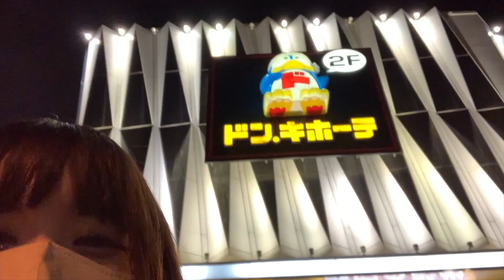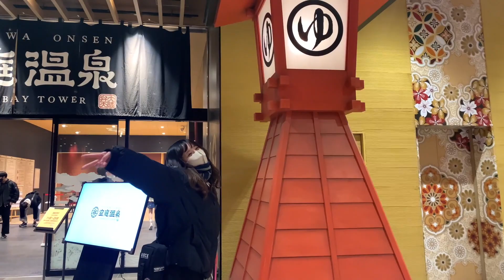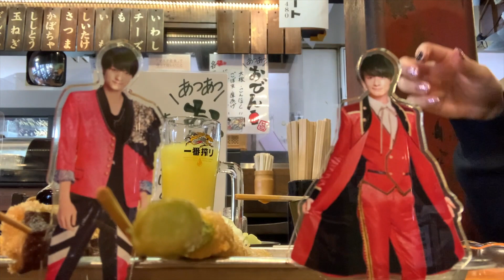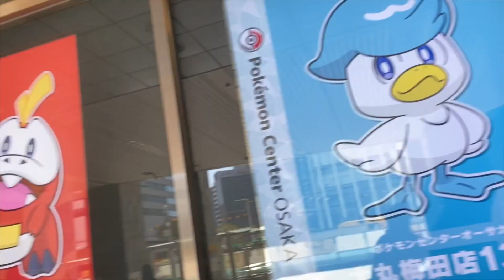【HiHiJets】作間龍斗担と大阪聖地巡礼🐙付き合わされました【最後に重大発表】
大阪〜〜〜！！お待たせ！！！！
大阪でイベント決定です！
このチャンネル実は1番見られてる県は大阪なんだよね！

イベント🐙
3/26(日)
16:30~3部制
全通特典はアフターパーティー🎉

チケット🎫はこちらから ⏰3/5 22時に公開

HiHijetsの完全再現ユニバに引き続き第2弾！
終電乗り遅れただけなのに地元帰ったり旅して
ジャニオタの家に2泊したww

✩IDは全部@PontoPero✩

先斗ぺろゲームチャンネル

ファンレター💌プレゼント🎁はこちらまで！
102-0085
東京都千代田区六番町4-5
SME マーケティングオフィス Be
先斗ぺろ宛